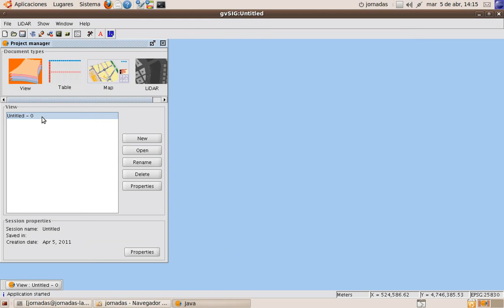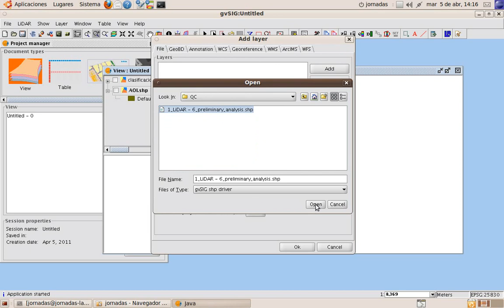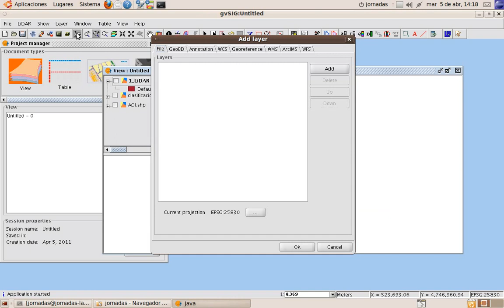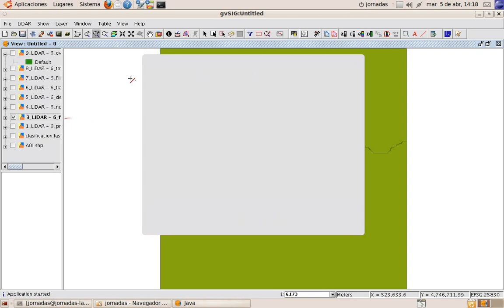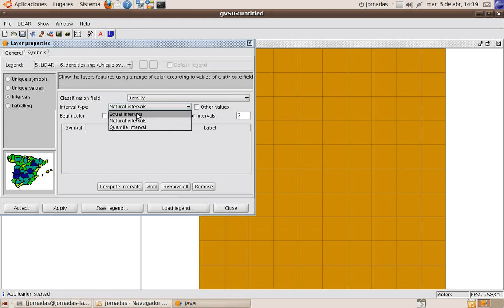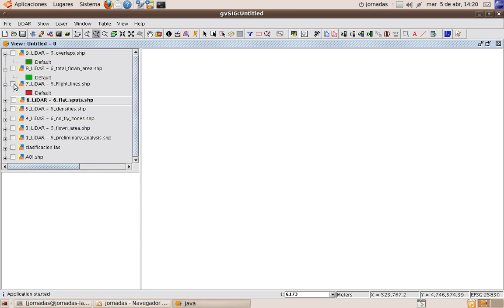gvSIG - DielmoOpenLiDAR: Quality Control (I)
Prior analysis of data, Performance analysis of the flight, Longitudinal graphic